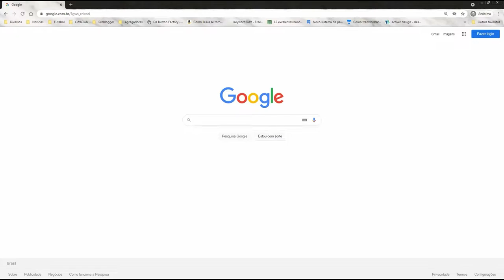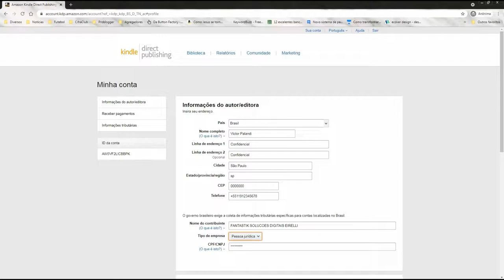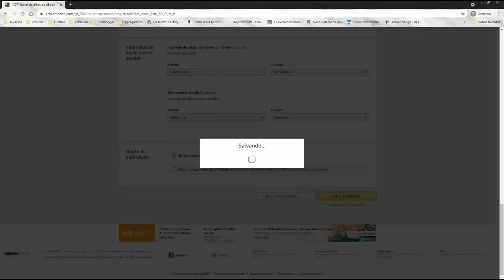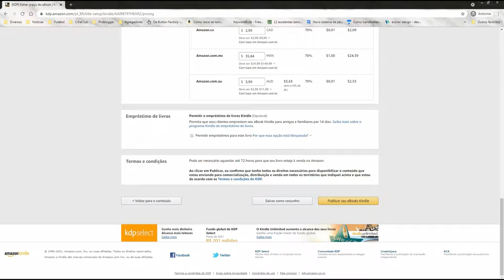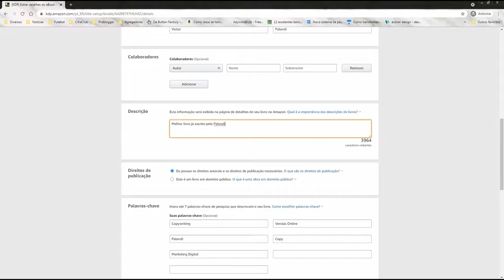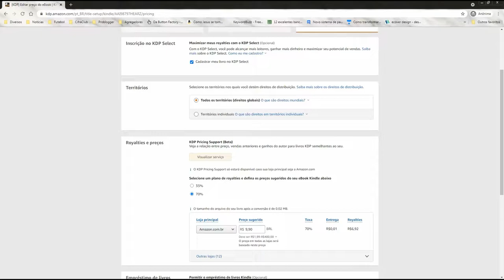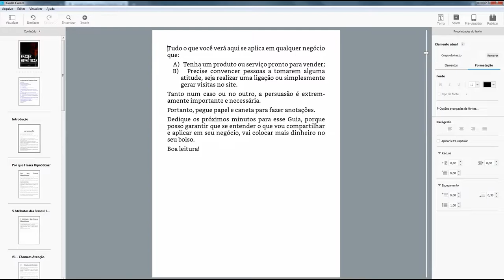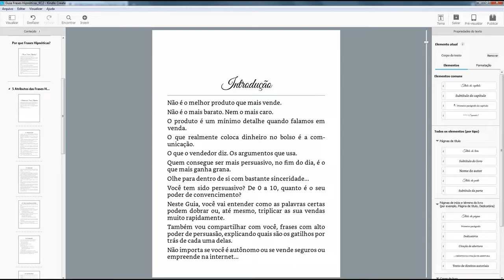Segredos para Vender Livros no Amazon Kindle [COMPLETO]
00:00:00:00 - Como o Amazon Kindle funciona
00:04:51:13 - O que determina o sucesso dentro do site
00:08:28:48 - Escritor Independente vs Escritor Empreendedor
00:11:20:32 - Criando a sua conta na plataforma
00:15:18:12 - Subindo o seu primeiro livro no mercado
00:23:21:38 - Onde você deve prestar mais atenção
00:31:06:30 - Bônus - Use o Kindle Create!
00:38:25:02 - Usando o recurso de gratuidade
00:40:52:53 - Importância da prova social para vender mais
00:44:30:28 - Marketing de Conteúdo para livros
00:49:10:17 - Promover e divulgar o seu livro até virar destaque
00:52:14:59 - Qual é a ideia por trás desse conceito
00:56:08:39 - Estratégia #1 para publicar mais de 10 livros rapidamente
00:59:42:52 - Estratégia #2 para saltar de 10 para 50 livros publicados
01:02:14:21 - Estratégia #3 para bater 100 livros e não parar mais
01:07:28:40 - Estratégias para Receber em Outras Moedas
01:11:06:55 - Coordenando e automatizando o Marketing
01:15:08:28 - Agora relaxe e curta sua nova fonte de renda passiva!